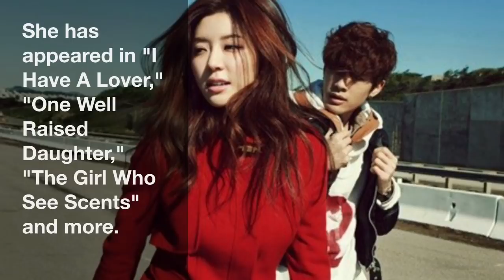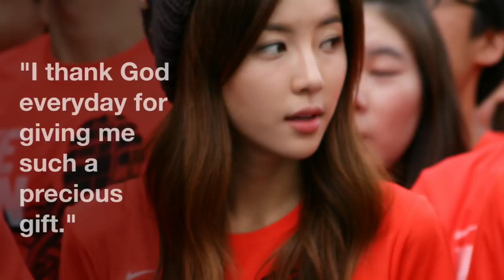Actress Park Han Byul is Pregnant!!! You will never guess who the father is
Actress Park Han Byul is pregnant. She also reveals who the baby's father is.